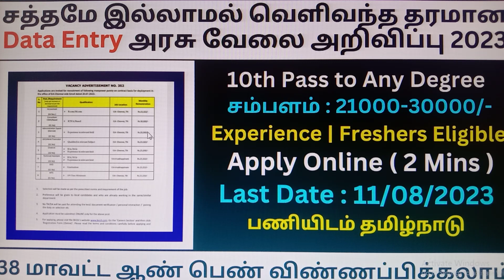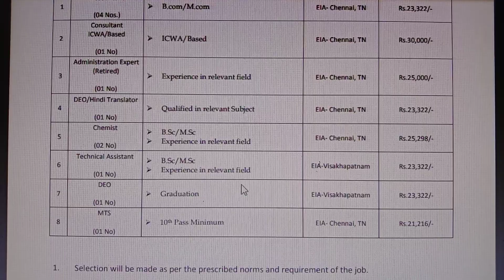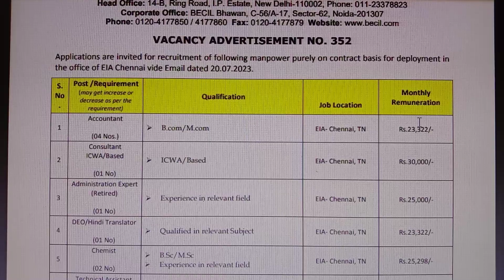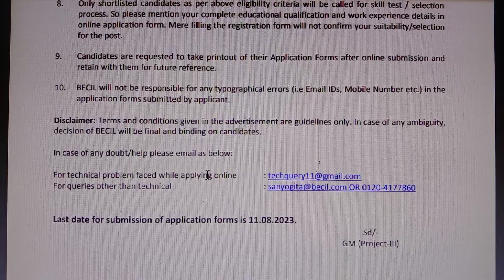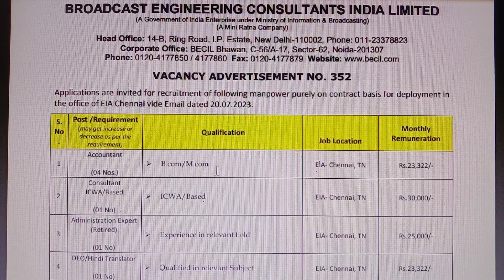சத்தமே இல்லாமல் வெளிவந்த Data Entry அரசு வேலை அறிவிப்பு 2023 | Government Jobs 2023 | MTS Jobs 2023